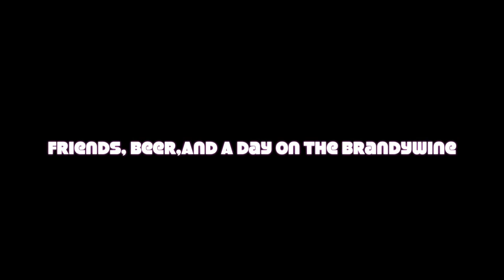Friends, Beer And A Day On The Brandywine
This video is about July 4th On Da River